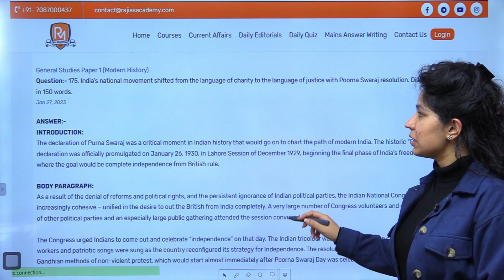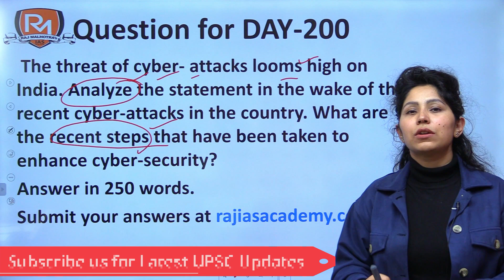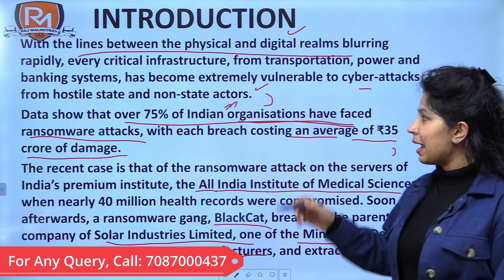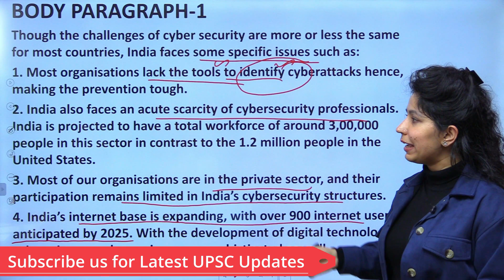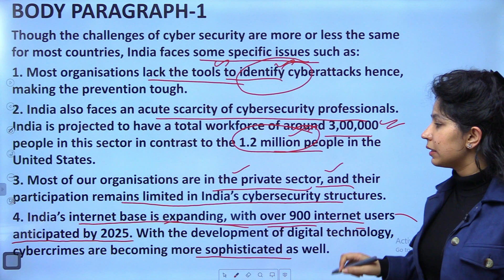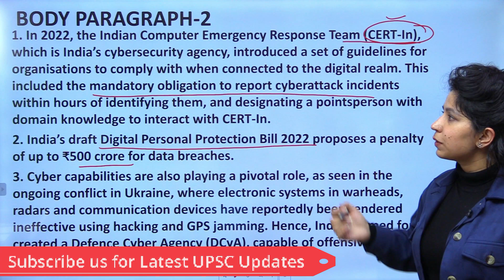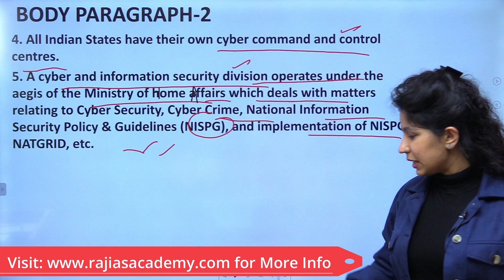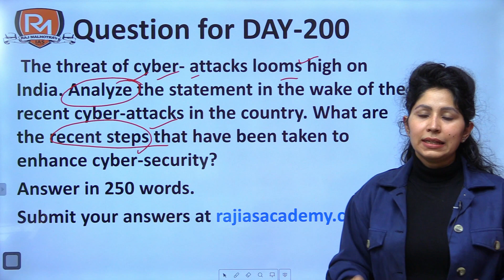SEIZE THE MAINS | Day - 195 | Cyber Security | UPSC CSE | IAS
Welcome to Raj Malhotra's IAS !